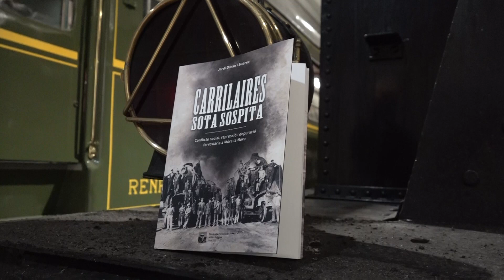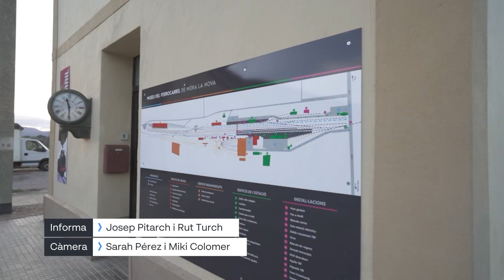El periodista Jordi Duran publica un llibre sobre sindicalisme ferroviari a Móra la Nova